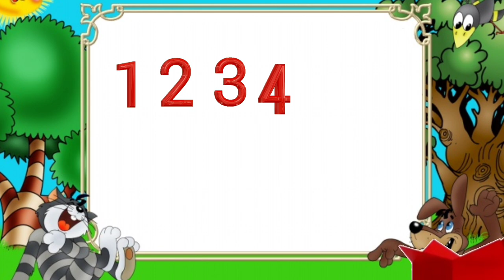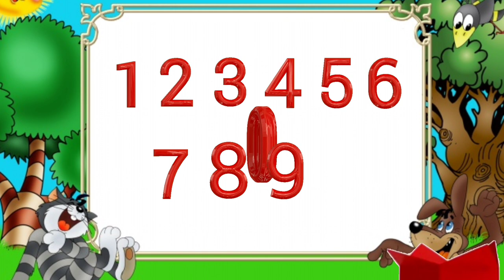123 song lyrics | 123 song for baby | 124 song for hindi | 123 song English by jinga lala kids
123 song lyrics | 123 song for baby  | 124 song for hindi | 123 song English by jinga lala kids